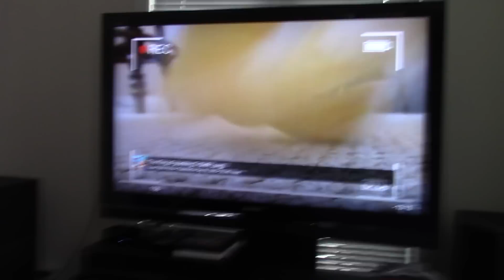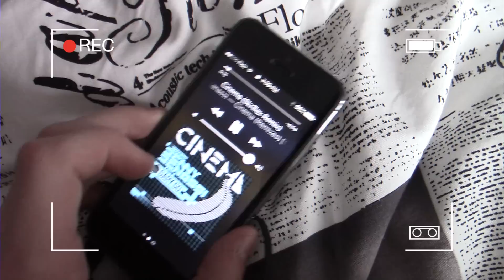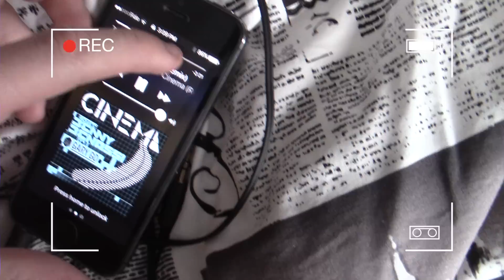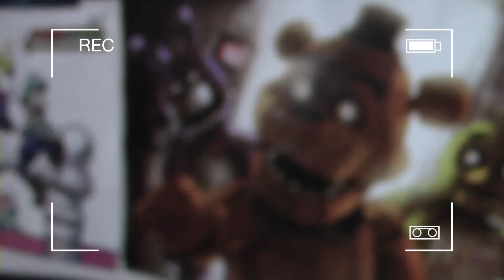King of Pranking 3 - Super Mario Richie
Roy is back at it again the king of pranking! and he's got more tricks up he's sleeve what will the pranks be? who will he prank next?